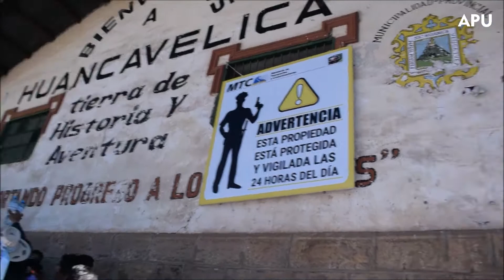BANDA ARMONIA ANGUY/MIX HUAROCHIRANAS/LLEGADA DE BANDAS HUANCAVELICA 2018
La Banda Armonía Anguy representando al Barrio de Ascensión,interpreta un mix de cumbias huarochiranas en la llegada de bandas de la Festividad de Pentecostés en Huancavelica.